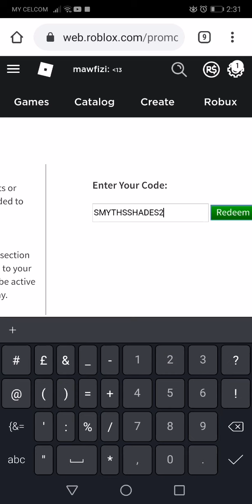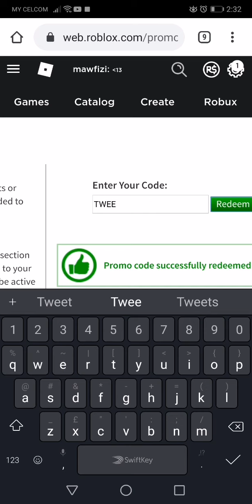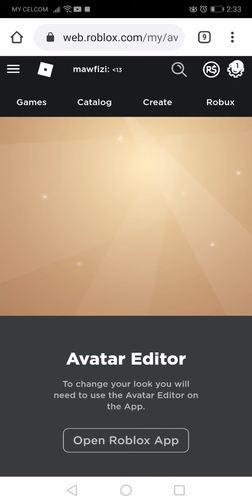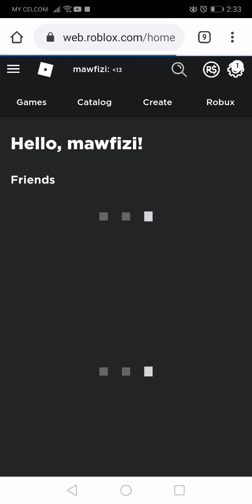All promocodes in roblox (WORKING)